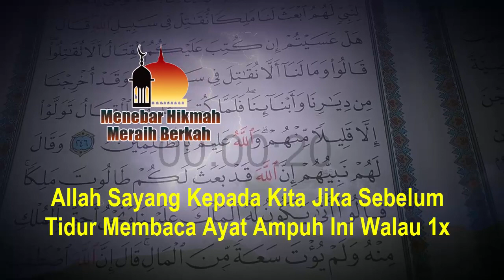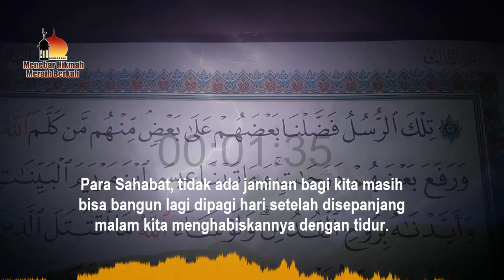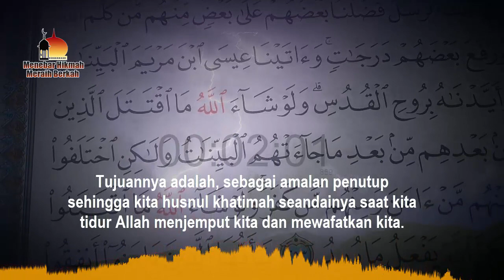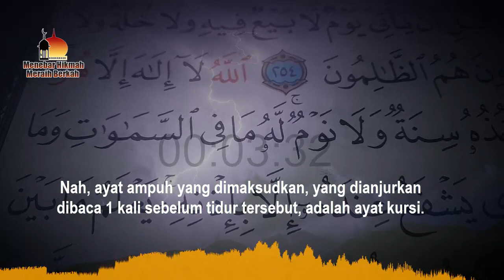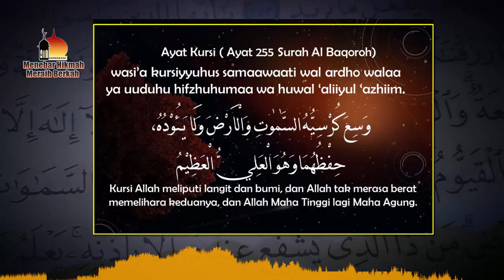ALLAH SAYANG KEPADA KITA JIKA SEBELUM TIDUR MEMBACA AYAT AMPUH INI WALAU 1X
Simak Video Di Link Ini :
HARI JUMAT, ADA 70.000 MALAIKAT MENDOAKAN ORANG YANG MEMBACA TIGA AYAT INI 1 KALI WAKTU ASHAR